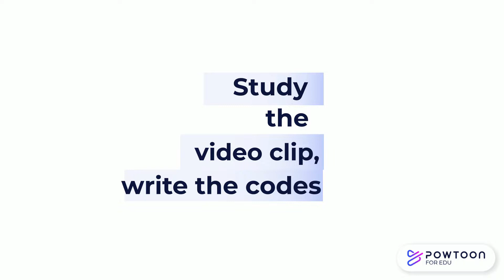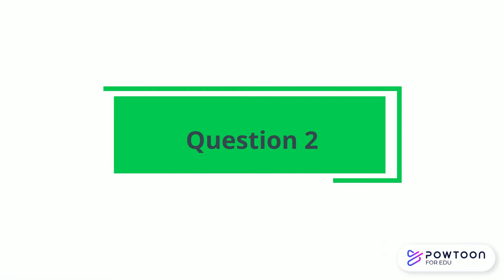Micro:bit Level 5 Lesson 2 Robotic Arm || Micro:bit Question || STEM Coding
L5L2 Robotic Arm with Micro: bits - Learn to create a looping menu and save it to be retrieved later.